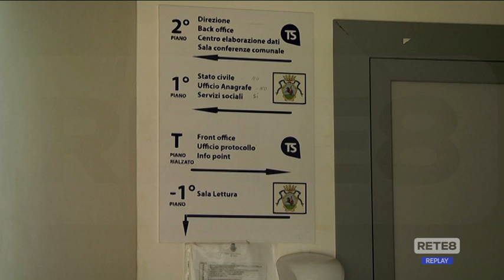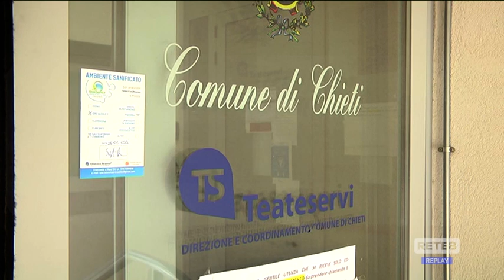Chieti - Teateservizi verso il fallimento?